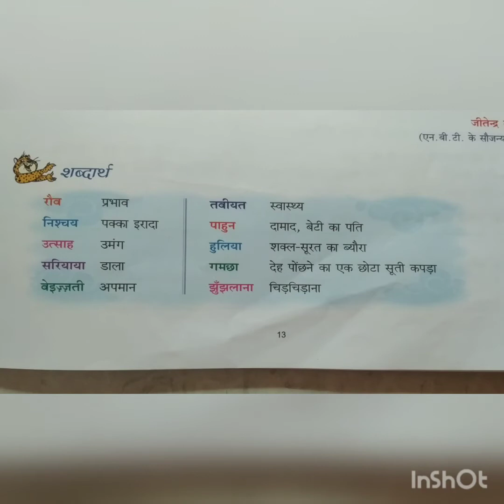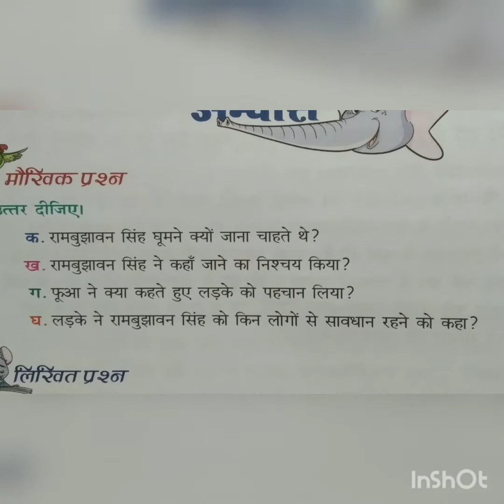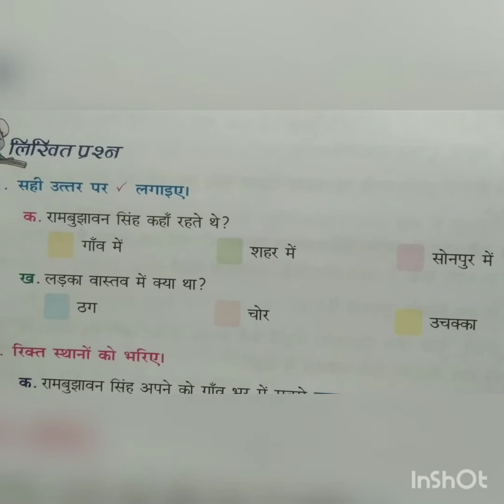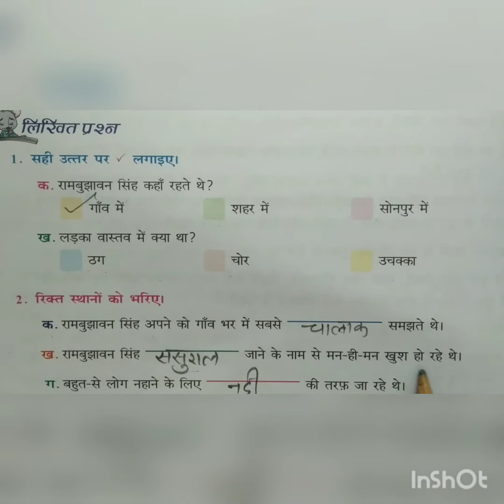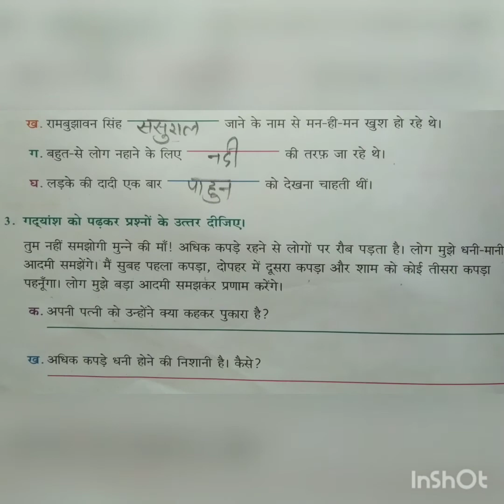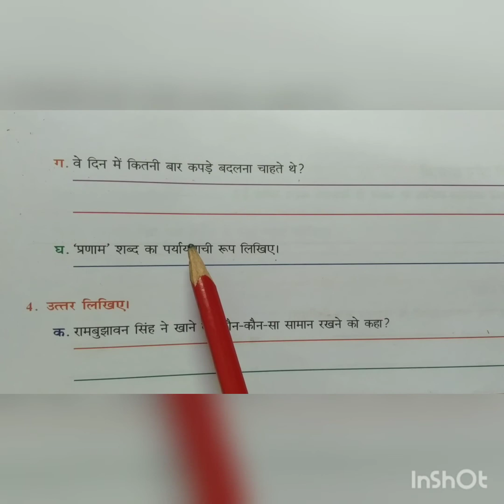Class 6th Hindi by Godavari Mam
Online Classes Session 2020-21 Class 6th Hindi by Godavari Mam